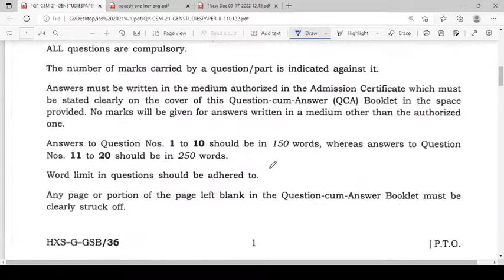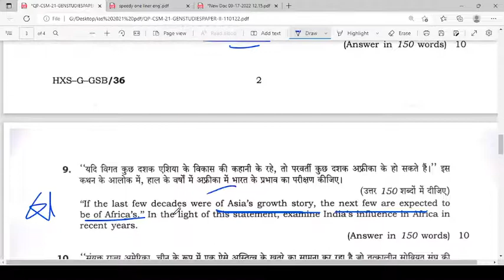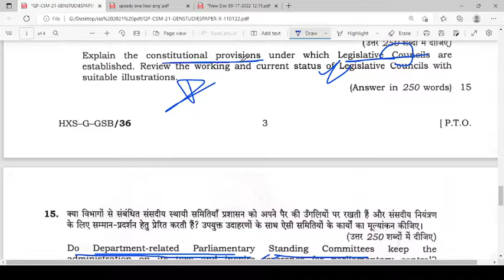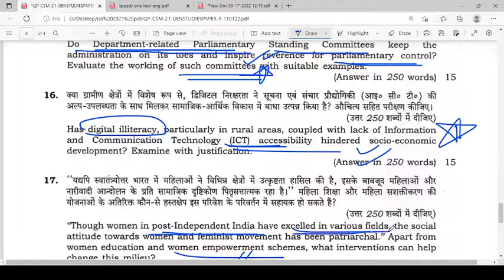UPSC CSE Mains 2021-2022 GS-2 Question Paper Analysis| UPSC Mains General Studies Paper-2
This video is all about UPSC CSE Mains 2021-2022 GS 2 & Essay Question Paper Analysis| UPSC Mains General Studies Paper-2